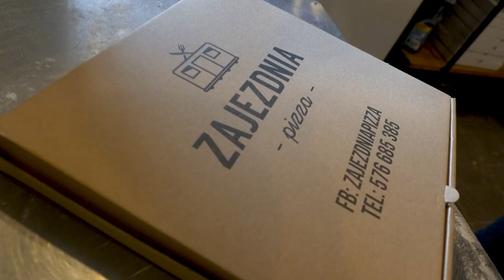Marco Terrazzino i Henrik Castegren jako pizzermani! 🍕 👨‍🍳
Zanim na dobre zaczniesz emocjonować się dzisiejszym meczem, poczuj prawdziwy, włoski klimat i zobacz, jak w ZajezdniaPizza 🍕 radzili sobie Marco Terrazzino i Henrik Castegren 👨‍🍳 😍

Tak się przeżywa Międzynarodowy Dzień Pizzy! 🎥 ⤴️